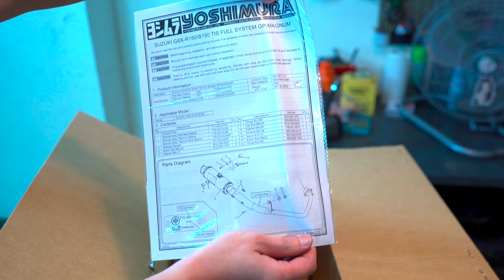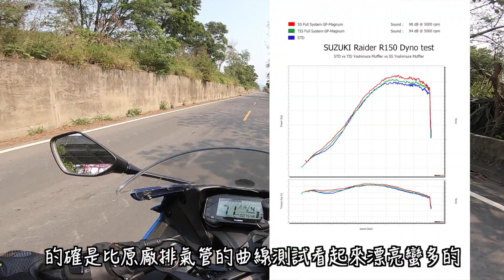Webike 台灣 x 小阿魯日記｜YOSHIMURA GP-MAGNUM TIS 吉村排氣管｜開箱＆騎乘體驗｜GSX R150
很高興收到Webike台灣的邀約，有這個機會可以拍攝影片來跟大家分享日本歷史悠久的改裝品牌~YOSHIMURA  吉村

這一集要跟大家分享的排氣管系列是GP-MAGNUM TIS，從排氣管的做工以及開箱到騎乘體驗，包含大家最期待的聲浪表現，都有一一拍攝出來

對排氣管改裝項目有興趣的車友們，千萬不要錯過這一集，希望透過這集能帶給大家更多關於排氣管改裝的靈感，也能更了解YOSHIMURA 吉村這個品牌，下一集還會跟大家分享R77S這個系列的排氣管～有興趣的朋友記得繼續關注我的影片

希望大家會喜歡這支影片，如果有什麼想詢問的歡迎在影片下方留言～